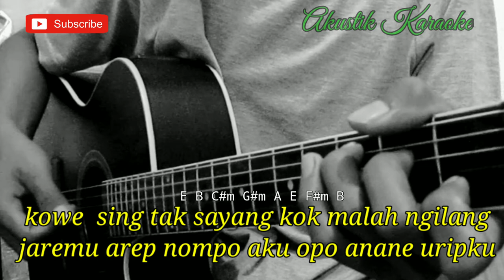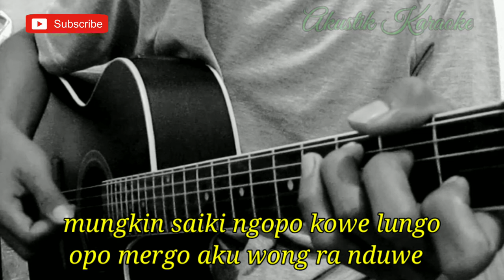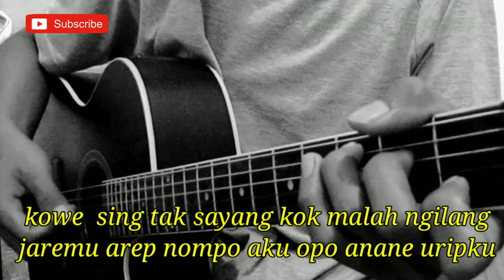Safira inema - Kowe Ora Nduwe Ati (Karaoke) | Lirik | Chord Gitar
Halo sodara kali ini ada lagu terbaru Safira inema Kowe ora duwe ati

Semoga video karaoke Akustik Kowe ora duwe ati Safira inema  bermanfaat bagi anda ya

Lirik Kowe ora duwe ati